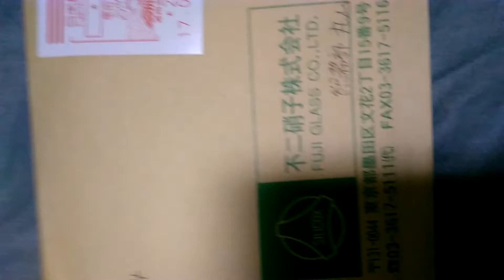之が世直しだ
悪徳警官隊